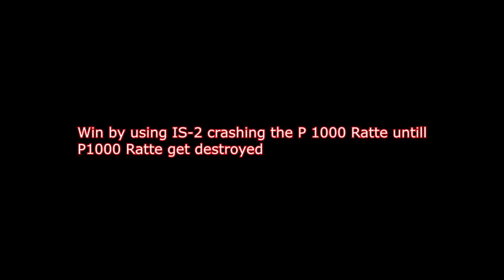panzer war : P1000 Ratte vs IS-2 (30)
This video will show you the gameplay of P1000 Ratte vs 30 IS-2
youtube studio : music : To Ponder - Godmode